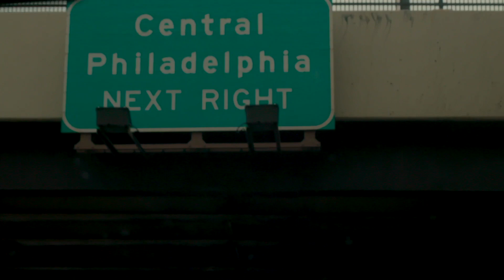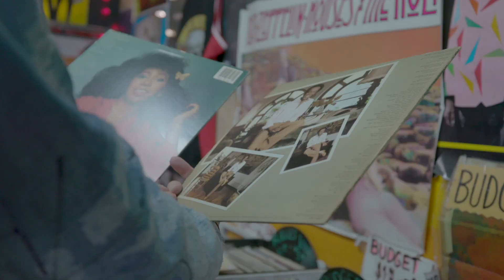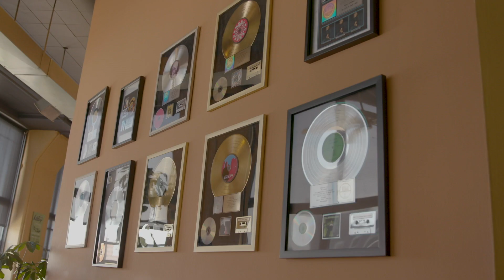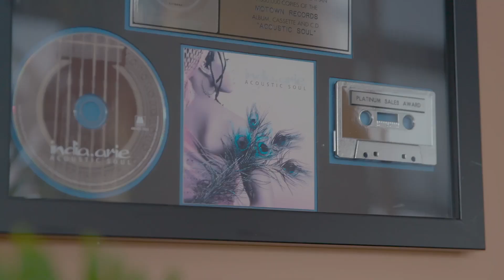Nao Yoshioka x Philly Soul // A Documentary Miniseries // Episode 1 (From Undeniable)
Get Tickets Now! New Single🗼Tokyo 2020🗼

[Latest Live Information]
Nao Yoshioka Tokyo 2020 Release Party at OPRCT
May 7th, 2022
at OPRCT

[Film Credits]
Produced by: David Godin & Naoki Yamanouchi
Direction, Cinematography, & Editing by David B. Godin
Additional Cinematography by Ray Foley, and Naoki Yamanouchi
Production Company - Autopilot:Off
Khari Mateen, Larry Gold, @EricRoberson, Vidal Davis, Jazzy Jeff,

Listen to Nao Yoshioka's albums

Spotify Nao Yoshioka - Joy (Audio)